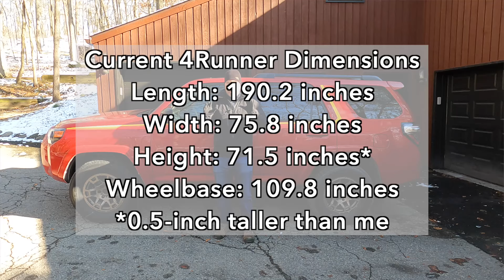Finally!!! There's a new Toyota 4Runner Coming! Here's what to Expect.